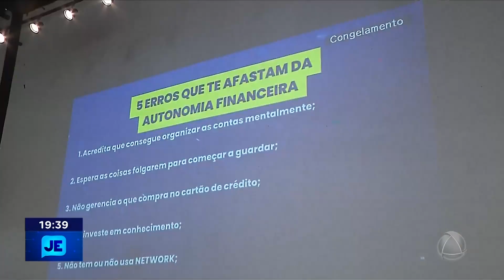A UNIVERSIDADE TIRANTES CELEBRA O DIA MUNDIAL DA CRIATIVIDADE